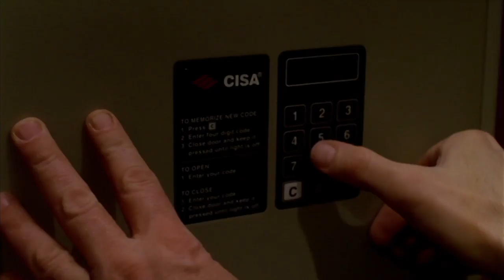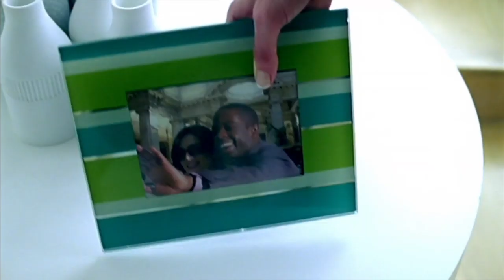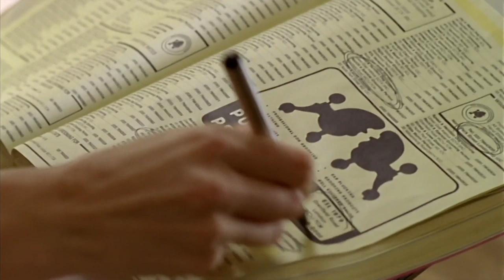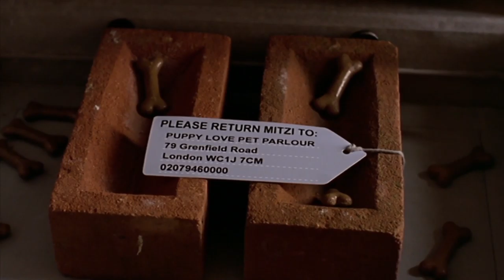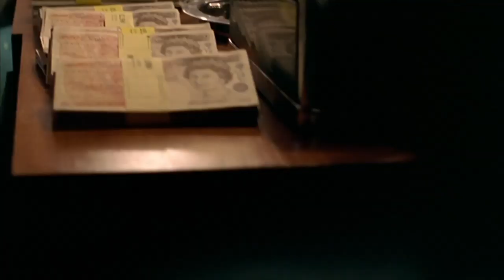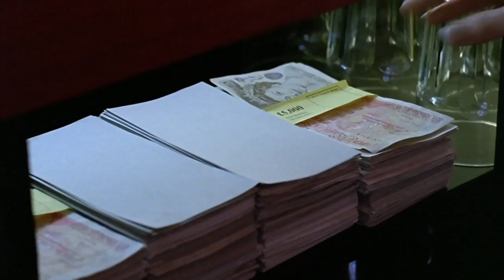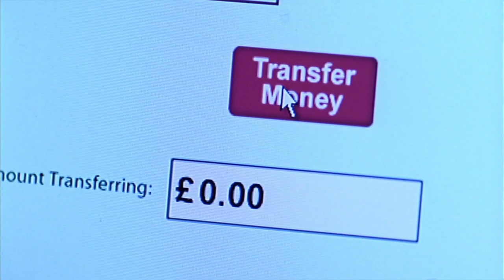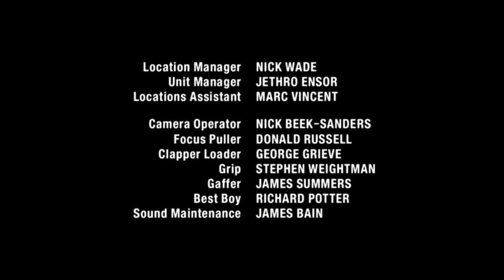Hustle: Season 2 Episode 5 (British Drama) | Casino Heist | BBC | Full Episodes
The team are working on a score at a casino, when Stacie spots her ex-husband, who has reappeared in London after leaving her five years ago. When he left her, he cleared out their apartment, their savings, and left a few parting gifts she's never liked. The gang decide that revenge is a dish best served cold. They learn that Stacie's ex has developed a talent for poker, especially Texas-Hold'em, and decide to take his money by luring him into a rigged game of cards, that they are setting up, with Mickey playing as himself for once, Albert as the man setting up the game and Danny as a persistent but bad gambler, alongside two genuine players they've roped in. Everything goes to plan with the grifters removing each real player from the game, and Danny as planned, until only Mickey and the mark are left, but Stacie's feelings for him, soon start to conflict with the con. Would she betray her fellow grifters and leave with him? That's the question, even Mickey does not know the answer to.